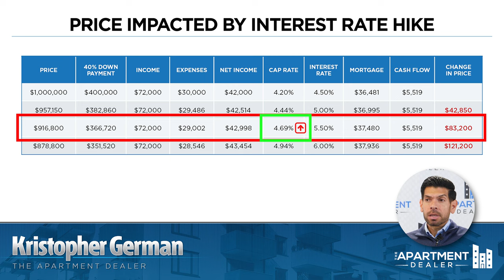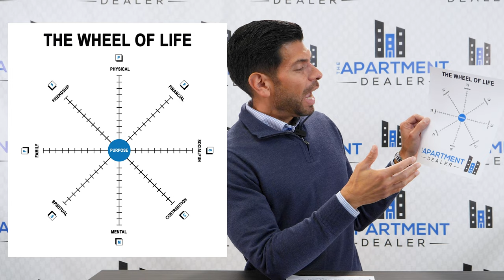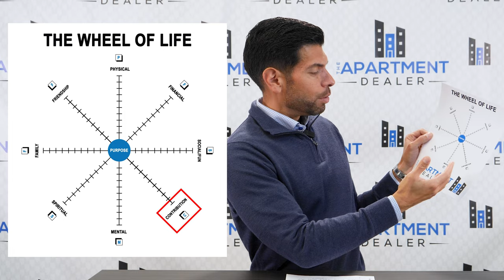A Landlord's Guide - Navigating Multi-Family Investments 2023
Multi-Family Investments 2023

Which Strategy Awards YOU More Cash-Flow, Tax Savings & Appreciation?

Since the beginning of the year, I have received numerous inquiries from landlords asking, “How is the Market?”

Surprisingly, even though the vast majority of landlords collected 100% of their rents in 2022 and their properties currently are 100% full, all the negative talk about rising interest rates and a looming recession may have you puzzled on how to move your real estate portfolio forward this year.

As we begin 2023 some basic questions to consider are: Should you raise rents this year? Should you buy? Should you sell? Or, should you play it safe and just hold?

I think the answer to that question begins with the ultimate question in multi-family ownership; What is most meaningful to you as an investor; Cash-Flow, Appreciation, or Tax Savings?

Said plainly, if you could earn more net income from rental properties, what would that mean to you?

If you could keep more of that income and shelter it from taxes, what would that mean for you?

If you could exponentially grow your overall personal wealth, what would that mean for you and your heirs?

Truth be told all three are key to fully maximizing your potential as an investor of multi-family investments, and today we are going to discuss; how do we leverage the current market to win financially, and at the same time avoid a misstep that could have a negative financial impact?

By the time you finish watching this week’s video you will gain a fresh perspective on how to position yourself and your properties for a profitable 2023!